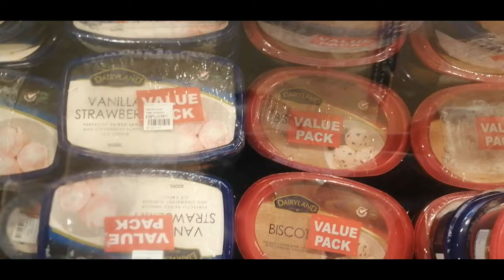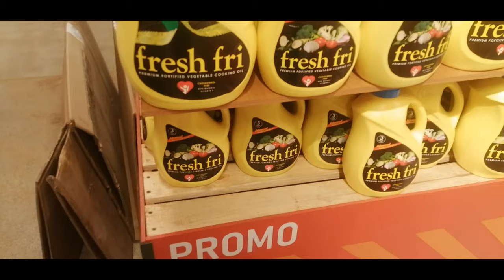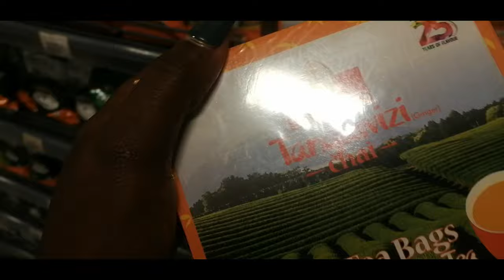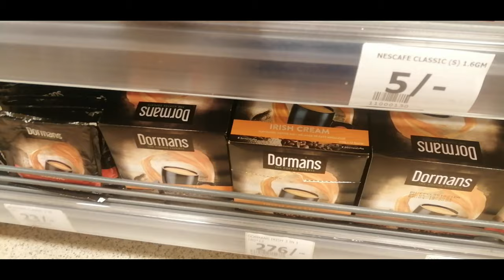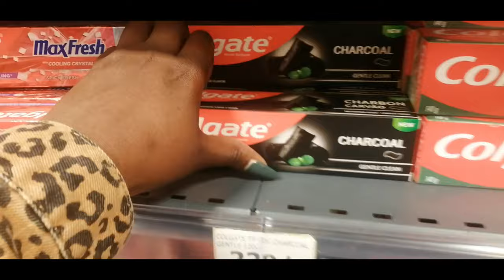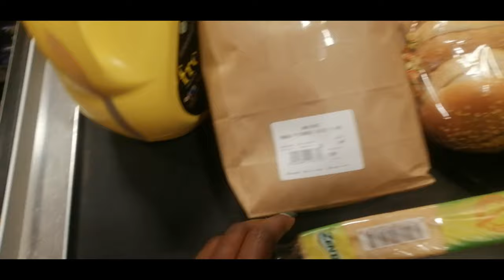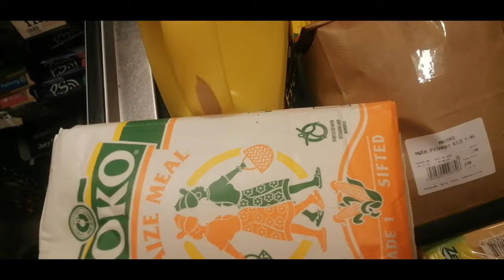HUGE GROCERY SHOPPING FOR TWO ,COOKING FOR BOYFRIEND CHICKEN,NEW NAILS AND MORE.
VLOG;HUGE GROCERY SHOPPING FOR TWO ,COOKING FOR  BOYFRIEND CHICKEN,NEW NAILS AND MORE.